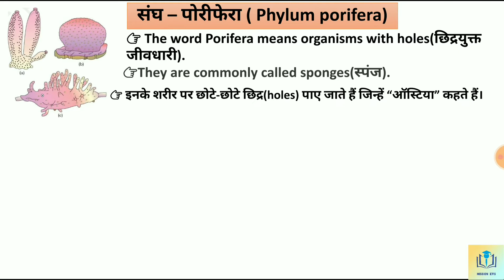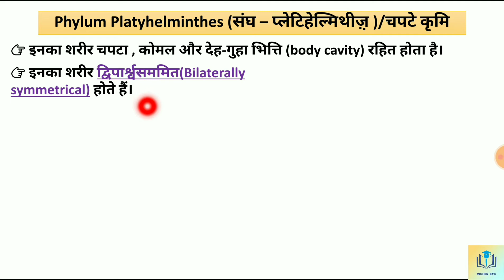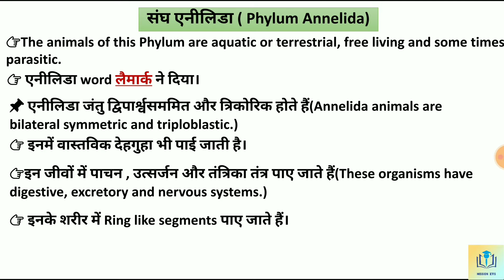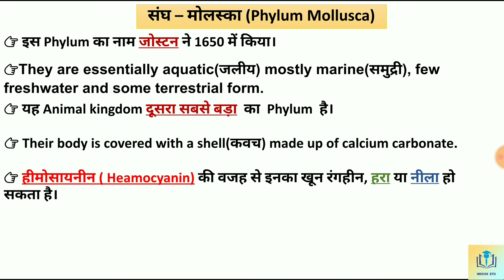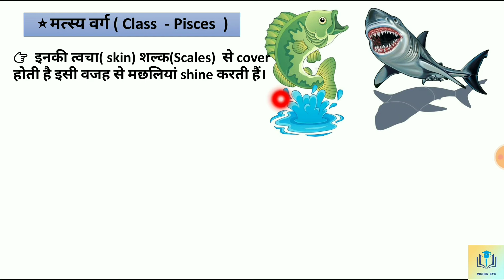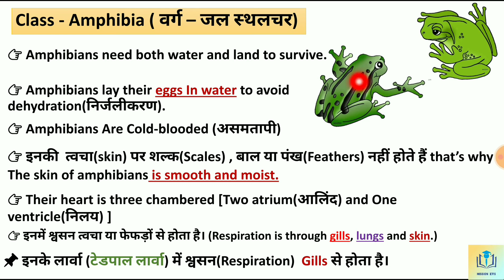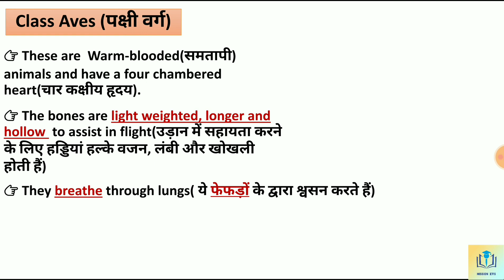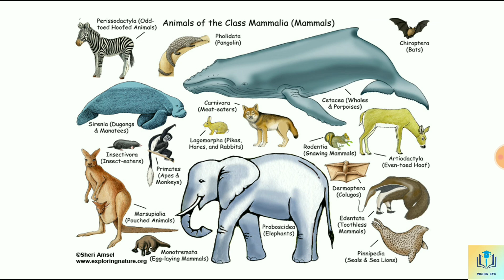Animal Kingdom (जंतु जगत) || Reet exam 2021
👋 Hello everyone today we will discuss 🕵️ about Animal kingdom (जंतु जगत). This is for reet exam and also helpful for other teaching exams too. 👍

🔼 Animal kingdom for reet

🔼 Animal kingdom neet

🔼 जंतु जगत का वर्गीकरण

🔼 Animal kingdom for competitive exam

🔼 Animal kingdom ssc cgl

🔼 Animal kingdom tgt

🔼 Animal kingdom for ssc

🔼 Diversity of living organisms

🔼 Diversity of life forms csir net

🔼 Diversity in living organisms in hindi

🔼 Diversity in living organisms neet

🔼 Diversity in living organisms class 11 in hindi